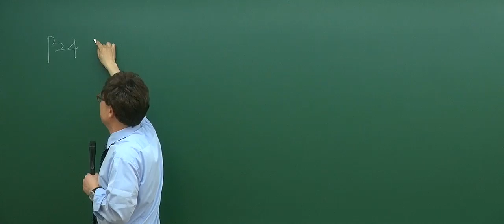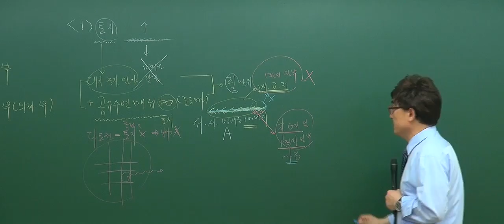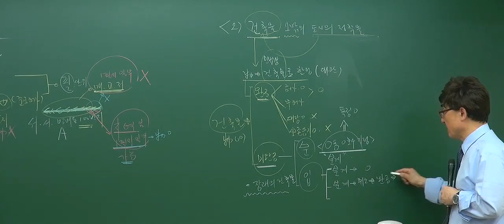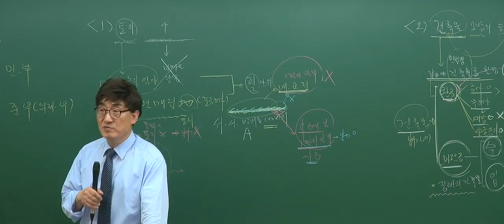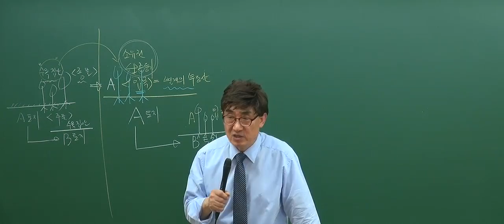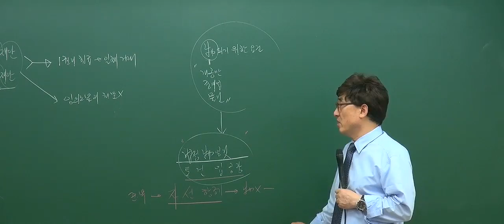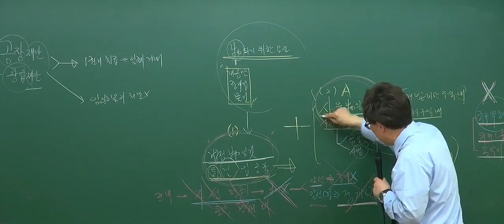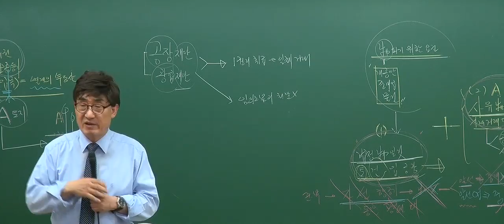[2017기본_1회2강] 공인중개사 강의_공인중개사법(한병용)_ 중개대상물 (p.24)